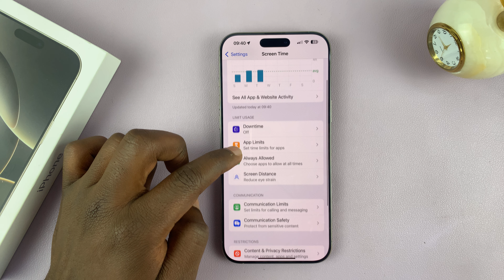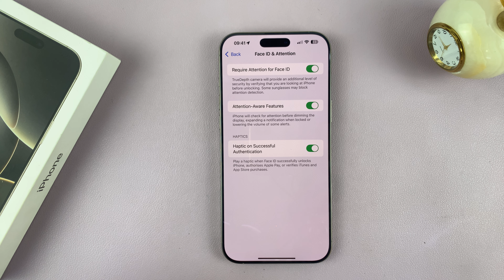How To FIX 'Attention Aware Features' Greyed Out On iPhone 16 / 16 Pro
Learn How To Fix Attention Aware Features greyed out on iPhone 16 & 16 Pro.

The iPhone 16 and 16 Pro come packed with advanced Face ID functionality, including Attention Aware Features, which adapt your phone's behavior based on whether you're actively looking at the screen. This feature dims the display, lowers notification volume, and more. However, if you find that Attention Aware Features is greyed out in the settings and cannot be activated, here's how you can troubleshoot and fix the issue.

How To FIX 'Attention Aware Features' Greyed Out On iPhone 16

Open Settings
Select Screen Time
Tap on Screen Distance
Toggle OFF switch

Apple iPad Pro 13-Inch (M4):

Apple iPad Pro 11-Inch (M4):

Cell Phone Tripod Adapter